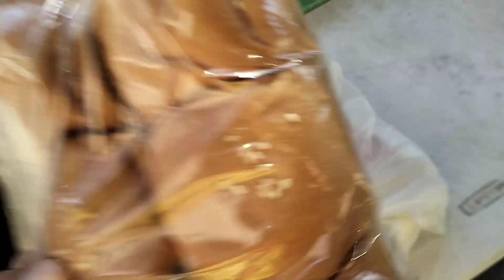TARA PO MIRYENDA PO TAYO PANCIT CANTON WITH VEGETABLES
Remember to SUBSCRIBES, LIKES, SHARES AND COMMENTS.

Your support is always WELCOME.